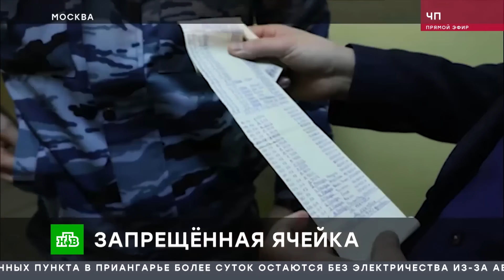В московском СИЗО раскрыли ячейку АУЕ. Сюжет НТВ «ЧП»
Активных сторонников запрещенного в России движения АУЕ* выявили в столичном СИЗО. Спецоперацию провели сотрудники ФСИН.
*АУЕ — запрещенная в РФ организация